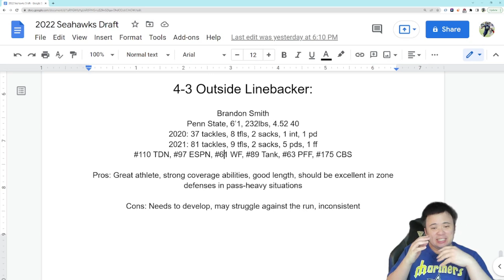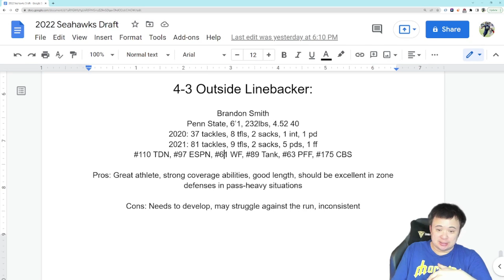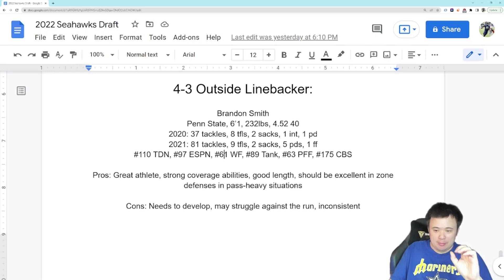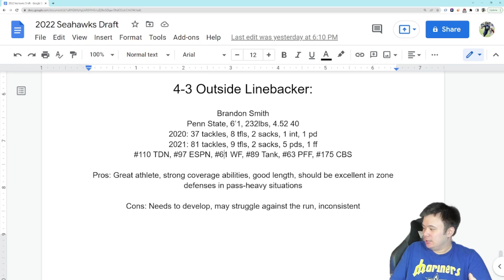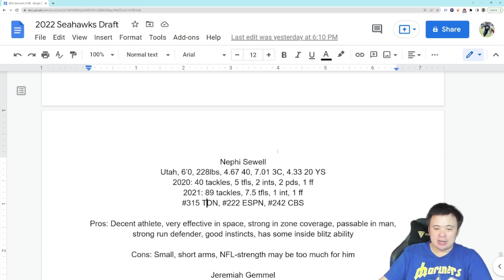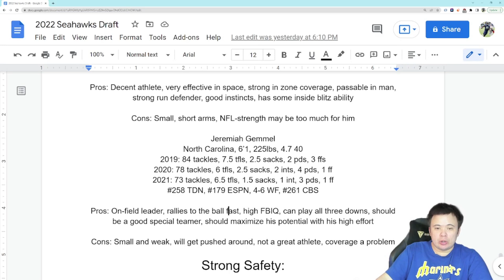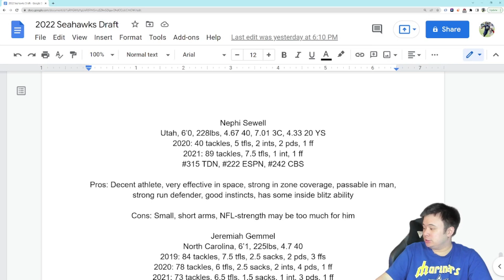Seahawks Draft Primer: WILL Outside Linebacker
More 4-3-ish talk, since we don't yet know what this new defense will actually look like.